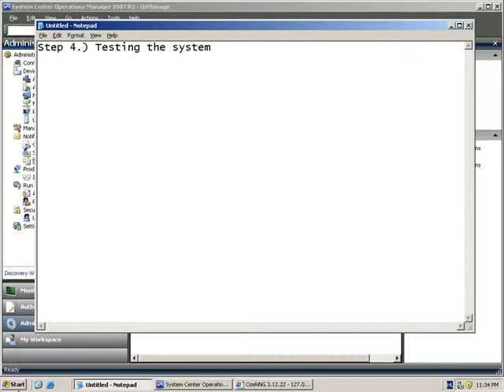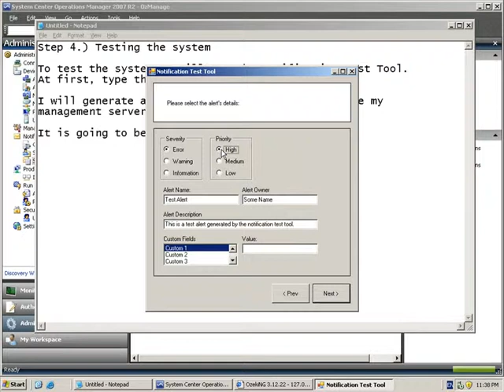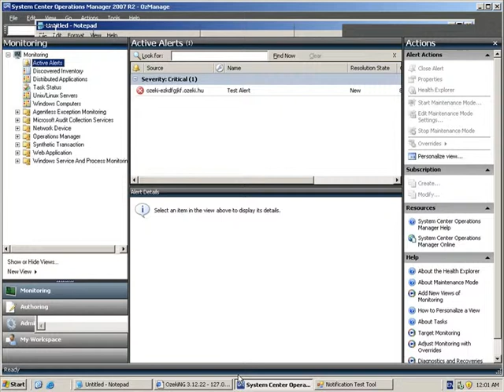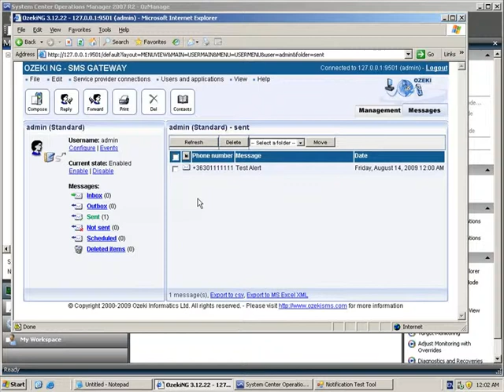Send SMS from Systems Center Operations Manager 2007 - Configuring SMS notifications step 4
This video describes how to configure Microsoft Systems Center Manager 2007 and Ozeki NG - SMS Gateway to send SMS notifications to cell phones.